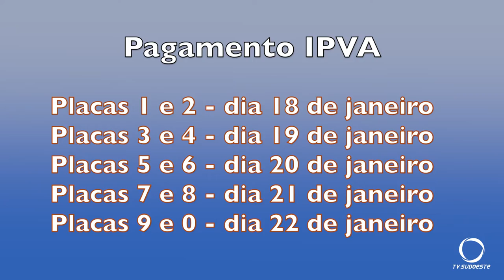No Paraná IPVA 2021 poderá ser parcelado em até 5 vezes